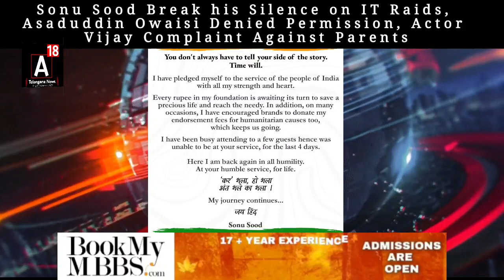Sonu Sood Break his Silence on IT Raids, Asaduddin Owaisi Denied Permission, Actor Vijay Complaint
Sonu Sood Break his Silence on IT Raids, Asaduddin Owaisi Denied Permission, Actor Vijay Complaint Against Parents